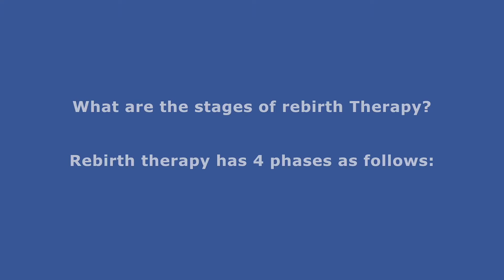Dynamic Meditation Technique - Rebirth Therapy - Swami Paramananda